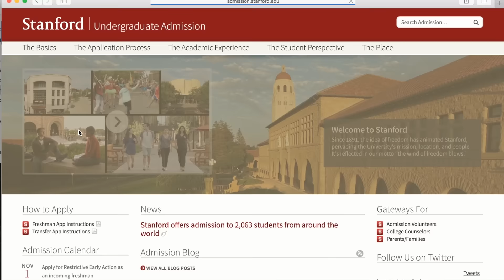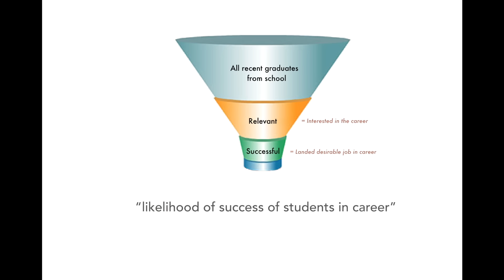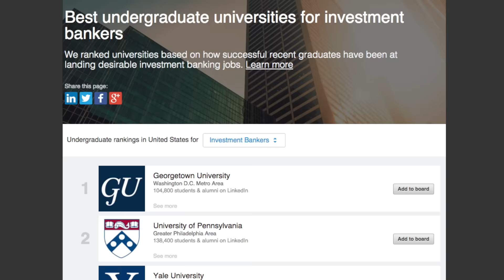KDD2016 paper 881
Title: Ranking Universities Based on Career Outcomes of Graduates

Authors:
Nikita Lytkin, LinkedIn Corporation
Bee-Chung Chen, LinkedIn Corporation
Deepak Agarwal, LinkedIn Corporation
Igor Perisic, LinkedIn Corporation

Abstract:
Every year, millions of new students enter higher educational programs. Publicly available rankings of academic programs play a key role in prospective students’ decisions regarding which universities to apply to and enroll in. While surveys indicate that majority of freshmen enter college to get good jobs after graduation, established methodologies for ranking universities rely on indirect indicators of career outcomes such as reputational assessments of the universities among academic peers, acceptance and graduation rates, learning environment, and availability of research funding. In addition, many of these methodologies rely on arbitrary choices of weighting factors for the different ranking indicators, and suffer from lack of analyses of statistical stability. In this paper, we addresses these challenges holistically by developing a novel methodology for ranking and recommending universities for different professions on the basis of career outcomes of professionals who graduated from those schools. Our methodology incorporates a number of techniques for achieving statistical stability, and represents a step towards personalized educational recommendations based on interests and ambitions of individuals. We have applied this methodology on LinkedIn’s Economic Graph data of over 400 million professional from around the world. The resulting university rankings have been made available to the public and demonstrate that there are valuable insights to be gleaned from professional career data on LinkedIn.